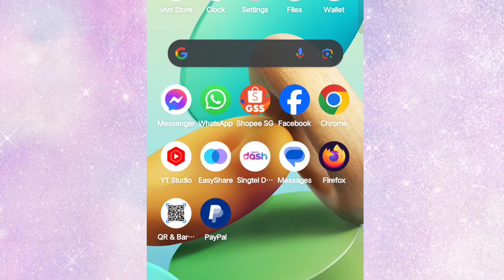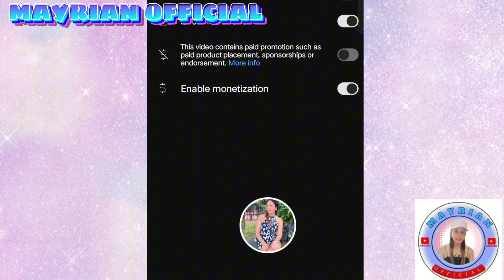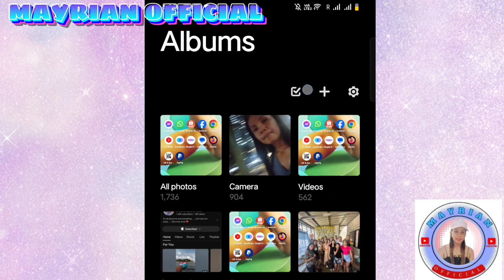Paano mag Screencast Gamit Ang Android Phone Habang Live Sa YouTube